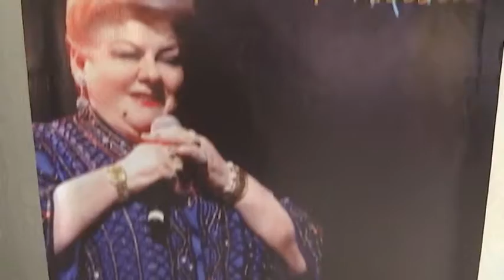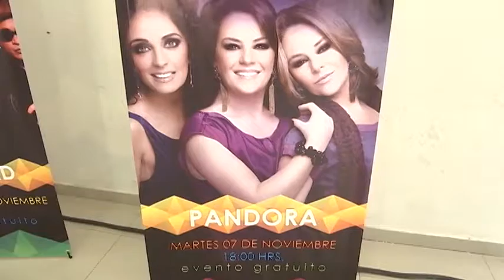Presentan actividades de “Tlaxcala, Feria 2017”